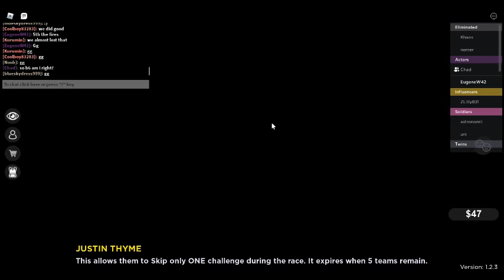Roblox Race Around The World Season 1 Part 1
Roblox Race Around The World Game Play